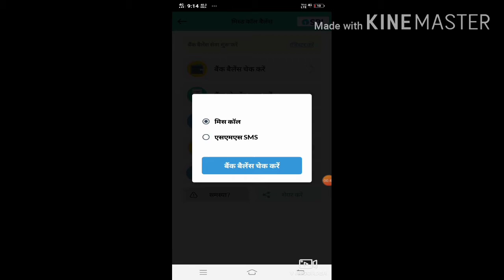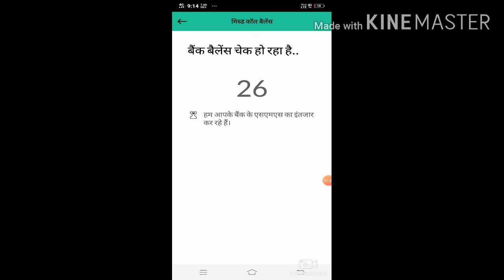All bank nalence inquary